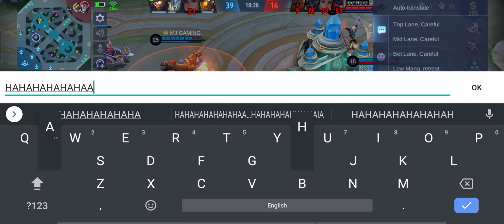Selena // MLBB | Mareng Chix Vlog